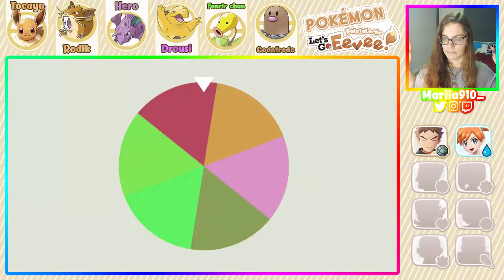RuletaLocke | RULETA-CHAN... | Pokémon: Let's Go, Eevee! - Episodio 12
►DONACIONES◄

9 VIDAS

►HORARIO

A partir del 27 de Noviembre habrá episodio diario hasta el día 10 de diciembre, y a partir de ese día serán los MARTES, JUEVES y SÁBADOS a las 15:30 (hora española).

►NORMAS de MI
-Si un Pokémon es debilitado, se considera como muerto y no se puede volver a utilizar, poniéndolo en una caja "tumba" del PC o liberándolo.

-Al empezar dispondremos de 10 vidas, y por cada muerte se pierde una vida.
-No se pueden comprar objetos curativos (el resto de artículos como pokéballs, repelentes, MTs, etc. sí se pueden comprar), sólo se podrán usar los objetos curativos que nos den o nos encontremos en el suelo (los revivir no valen)

-Sólo se puede atrapar el primer Pokémon de cada ruta (ciudades incluidas); si éste es debilitado o huye, se pierde la oportunidad de atrapar en esa ruta.
-Se pueden curar a los Pokémon en cualquier momento, siempre y cuando dispongamos de objetos para ello o tengamos un Centro Pokémon o a una persona que cure cerca.
-Al enfrentarnos a un líder de gimnasio, nuestros Pokémon tienen que estar, como mucho, al mismo nivel que el Pokémon más fuerte del líder, excepto en algunas ocasiones en las que se puede superar ese nivel en 2.
-El reto y la serie acabarán cuando ganemos la Liga Pokémon o perdamos todas las vidas más la vida 0 (como en el Super Mario Bross).
-En la liga Pokémon nos basaremos en la regla de Folagor de poder comprar todos los objetos curativos que queramos y podamos para usarlos a modo de Centro Pokémon tras acabar cada combate contra un Alto Mando, y si en mitad de un combate un Alto Mando utiliza un objeto curativo, nosotros podremos usar un objeto curativo de los que hemos comprado. Además, de mi parte añado que, si antes de comprar los objetos curativos ya teníamos objetos curativos que encontramos a lo largo de la aventura, podríamos utilizar esos objetos en mitad de combate en el momento que queramos, sin necesidad de que el Alto Mando utilice un objeto curativo.

►RULETAS
-Al PRINCIPIO de cada episodio, tiraremos dos RULETAS que contienen números del 1 al 6, y si, por ejemplo, nos tocan el 2 y el 5, no podremos usar en todo el episodio a los Pokémon que estén en ese puesto del equipo en el momento de haber tirado las ruletas. (EXCEPCIÓN: Al principio de la serie, cuando tengamos 3 Pokémon solo se tirará una ruleta, debido a la falta de Pokémon, pero en cuanto tengamos 6 Pokémon podremos tirar las dos ruletas).
-A LA MITAD de cada episodio, tiraremos una RULETA que contiene 10 posibilidades, las cuales son 8 en las que no ocurre nada, 1 con posibilidad de SUMAR una vida (si no perdemos ninguna a lo largo del episodio), y 1 con posibilidad de que, al PERDER una vida, cuente como si hubiéramos perdido dos vidas.
-Cuando llegue la hora de EVOLUCIONAR y/o ATRAPAR a un Pokémon, se tirará una RULETA que contiene dos posibilidades: SÍ y NO; dependiendo de cuál toque, podremos evolucionar o atrapar al Pokémon. Si en el caso de la captura salen tres “NO” seguidos, se pierde la oportunidad de atrapar Pokémon en esa ruta.
-Cuando encontremos un MÁX. REVIVIR, tiraremos una RULETA que contiene dos posiblidades, GANAR UNA VIDA o REVIVIR A UN POKÉMON.
-[INSERTE RULETAS DE SUSCRIPTORES]

►¿CÓMO PUEDE TENER MI MOTE UN POKÉMON?
¡Es muy fácil! Si eres activo/a en la serie, comentando (sobre todo si son cosas relacionadas con el vídeo) y apoyándola con tu like y suscripción al canal (y si compartes el vídeo y activas la campanita aún mejor :D) y si me lo pides, ¡le pondré tu mote a uno de los Pokémon que atrape! (aún así, si no me lo pides y apoyas a tope la serie, apuntaré tu mote como reserva por si me faltan motes o encuentro a un Pokémon guay).

⇨Corazón de Melón - Mariia910